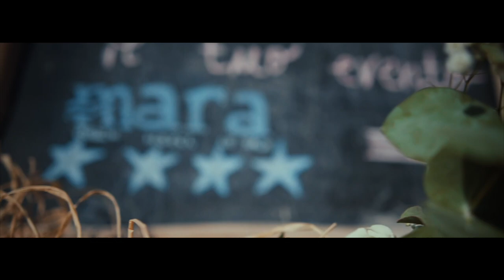FILM ART EDITION - Hotel Mara - "For your yes day”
FILM ART EDITION
Title of Project: “Hotel Mara; For your yes day”
Film Art Edition Category: Promotional Video - Long Spot -
Resolution: Full-HD 1920x1080
Shooting: Giuseppe Piccinino
Assistant: Svetly Zenevich
Shooting With Drone: Loris Ricci
Editing: Giuseppe Piccinino
Voiceover: Lorenza Sorino
Artist: Music Standard License
License Duration: Unlimited
Territory: International & Internet